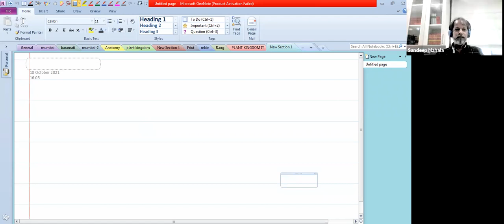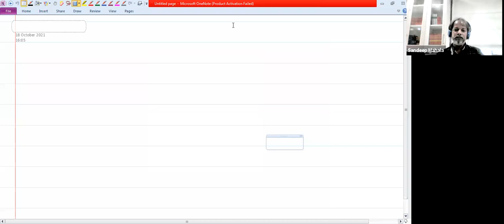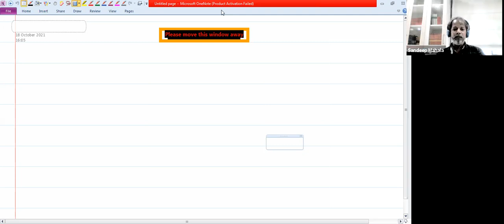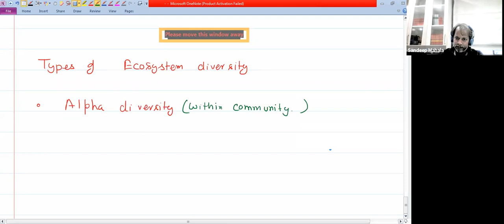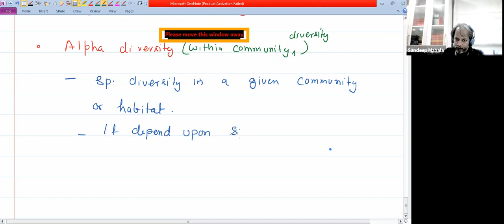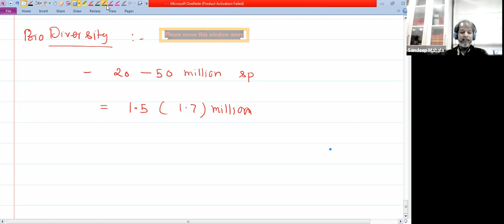biology xii 18 oct